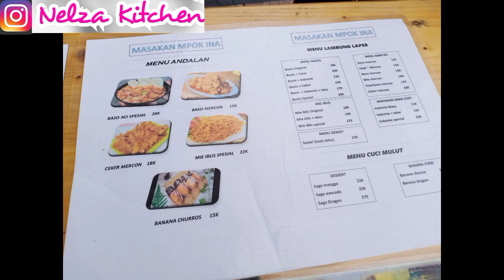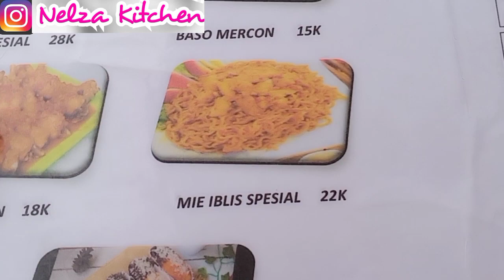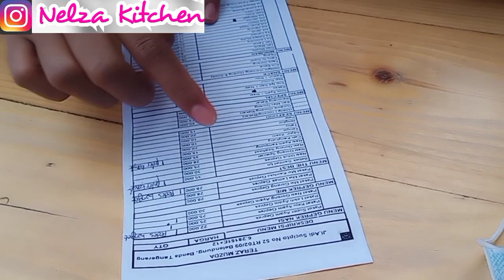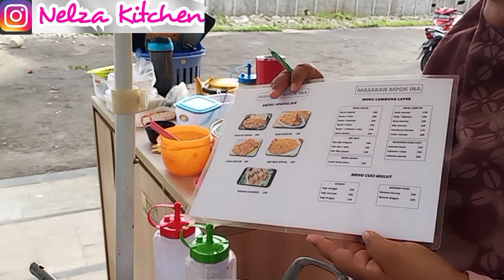Review Teras Muzda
Review Teras Muzda Bareng Pao99, LA CHANNEL, Ana Fahriah Fan & Beben Indonesia

Hello sobat Nelza Kitchen
Gimana kabar kalian semua?
Semoga kalian baik baik saja ya

Nah hari ini kita mau info
Di video kali ini kita mau
Review makanan lagi nih
Pastinya tempatnya bersih,
Enak dan tentunya viral
Penasaran donk kita mau review
Dimana lagi?

Di video kali ini kita mau review
Tempat makan yang punya atau
Pemiliknya adalah mba muzdalifah
Mantan istri pedangdut nassar
Nama dari tempat nya adalah
Teras muzda @terasmuzda

Jadi disini itu menu andalannya
Adalah sebagai berikut

Menu makanan :

Bebek sambal ijo

Nasi ayam kampung

Sop Iga

Rawon

Menu minuman :

Kopi Muzda

Cappucino

Good day Capuccino

Di video kali ini kita bareng
Sama temen temen ku dari
Bibah @pao9935
Ana fahriah fan @anafahriahfan
Beben indonesia @bebenindonesia

Terakhir ada LA CHANNEL @smoothies_puding

Penasaran sama videonya?
Yuk tonton videonya ampe habis
Untuk alamat lengkap dari teras muzda
Dibawah ini ya

Teras Muzda, Jl. Adi Sucipto No.52 RT02/09, RT.001/RW.009, Belendung, Benda, Kota Tangerang, Banten 15123

Jangan lupa tonton juga video baru
Nelza kitchen di video snack video

Bantu di follow dan like y guys

Atau klik link IG NELZA KITCHEN dibawah ini ya

Stay Tune

Selamat Mencoba

Happy Cooking

Byee